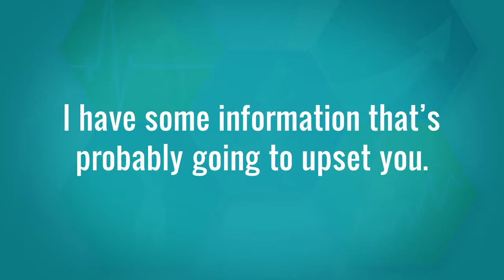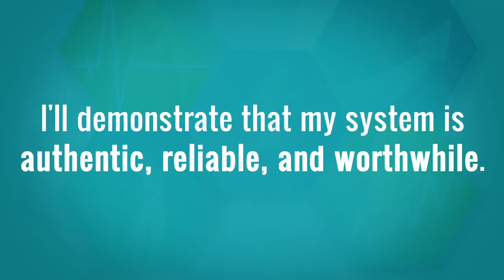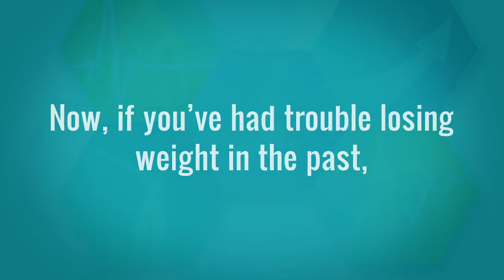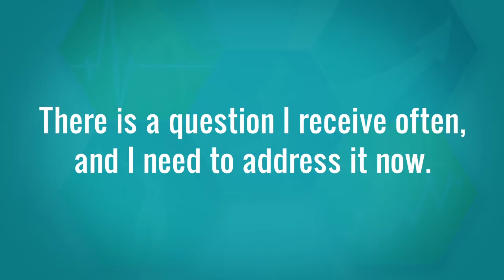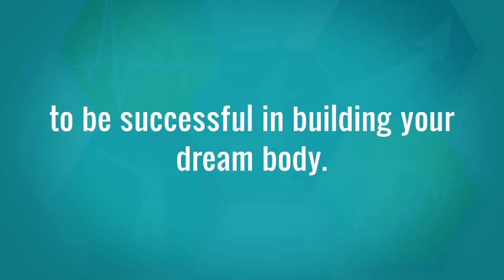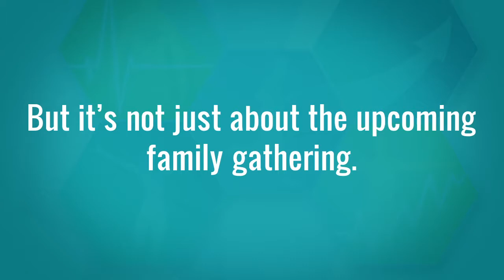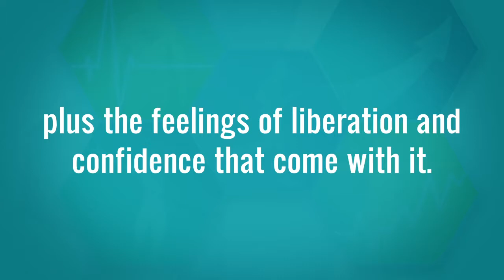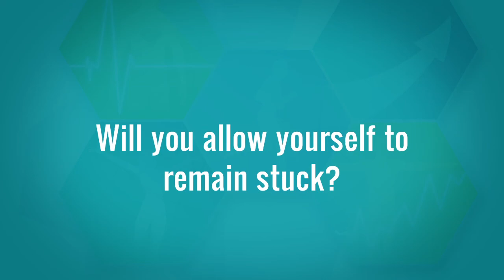The 2 Week Diet By Brian Flatt 2017 (Sample book) is the Diet Program for Safe, Rapid weight LOSS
2 week diet - the 2 week diet brian flatt review - don't buy the 2 week diet by brian flatt until you watch this.

COMMONS SEARCHINGS:

01 - How to pick a diet plan
02 - Best short range diet
03 - 2 week diet plan
04 - 2 Week diet by Brian Flatt
05 - 2 Week diet
06 - Most effective weight loss program
07 - Lose weight program
08 - diet programs
09 - Best weight loss
10 - Fast weight loss programs
11 - The best weight loss program
12 - Weight loss programs
13 - Fast weight loss
14 - how to lose weight fast
15 - Paleo diet food list
16 - Hoe to lose weight
17 - How to lose weight review
18 - Lose weight
19 - Military diet
20 - Vegetables for weight loss